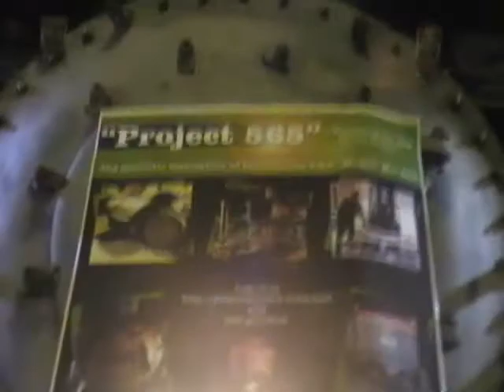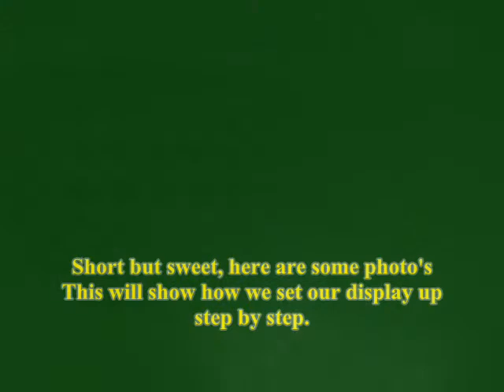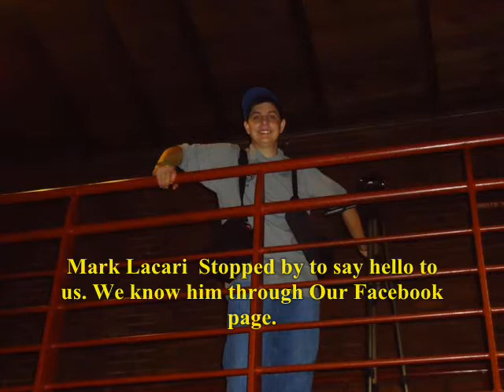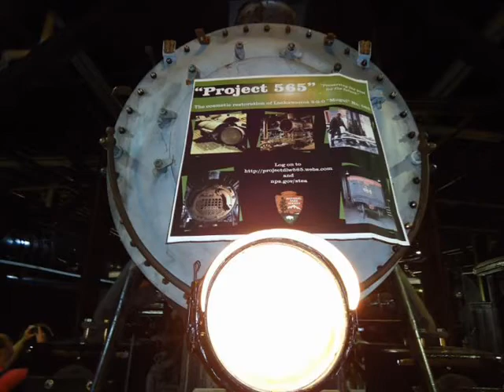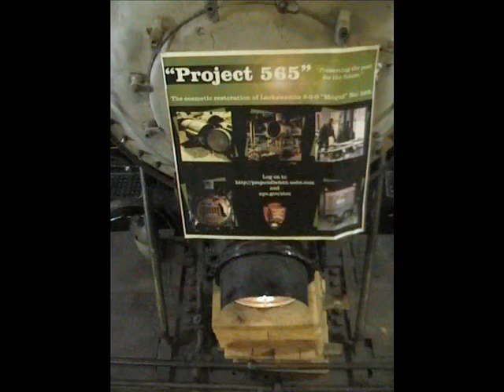Project 565 Progress Report Saturday September 3, 2011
In this video you will see 565 transform in front of your eye's, as we make in to our display for the 2011 Lackawanna Rail Fest.
Len.